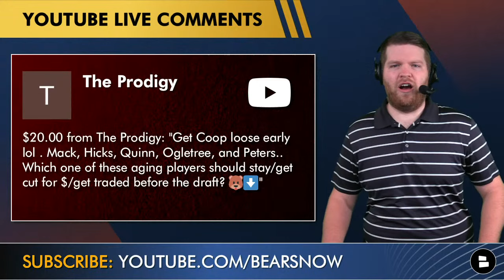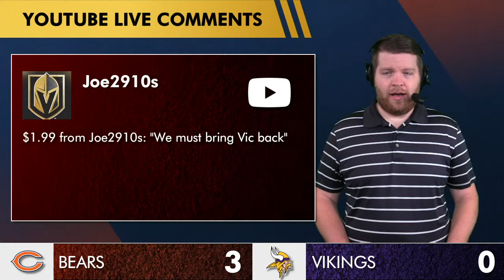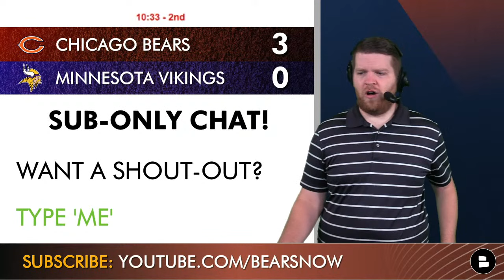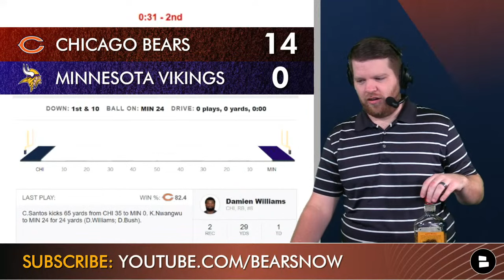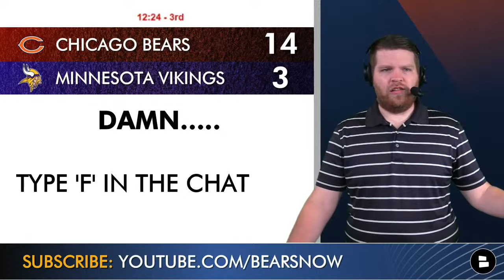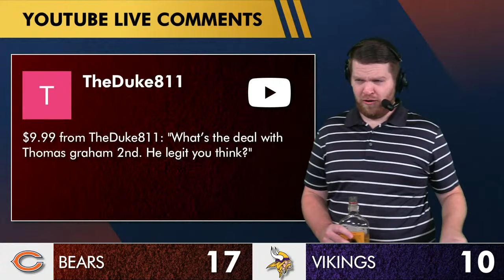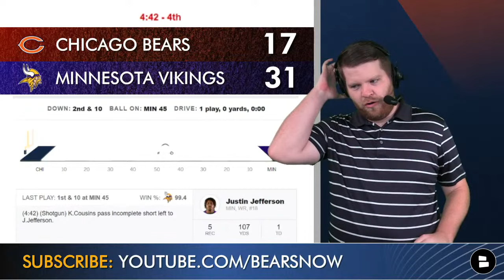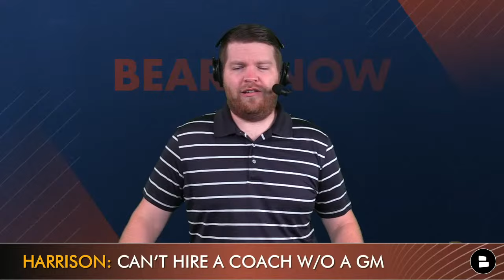Bears vs. Vikings Live Streaming Scoreboard, Play-By-Play, Highlights, Updates, Stats | NFL Week 18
Chicago Bears vs. Minnesota Vikings Live Stream scoreboard, play-by-play, highlights, stats & updates come your way for this NFL Week 18 matchup. Fox is broadcasting this Bears vs. Vikings game at 1p ET, but if you don’t have cable or don’t want to watch the national broadcasters, Bears Now host Harrison Graham has you covered with a live scoreboard, live play-by-play, stats, updates and Bears highlights during this Week 18 game. Chicago Bears Now can’t show this NFL live stream, but we’ll be the top Bears stream on YouTube today!

Matt Nagy is likely coaching his final game with the Chicago Bears as they take on the Minnesota Vikings today. NFL reports suggest he will almost certainly be fired on Monday by the Bears as they’ll then look for a new head coach. Andy Dalton will start today after Justin Fields was placed on the COVID list earlier this week. This Vikings vs. Bears live stream, scoreboard and highlights will feature stats and updates for key players including Dalton, David Montgomery, Allen Robinson, Darnell Mooney, Robert Quinn, Roquan Smith, Kirk Cousins, Dalvin Cook, Justin Jefferson and several others as well.

Chicago Bears Now will have FULL NFL Offseason coverage on Da Bears starting with NFL Black Monday.

Chicago Bears Injury Report - Week 18 Inactives:
- Ryan Nall, RB/FB
- Elijah Wilkinson, OL
- Lachavious Simmons, OL
- Duke Shelley, DB
- Akiem Hicks, DL

Minnesota Vikings Injury Report - Week 18 Inactives:
- Kellen Mond, QB
- Wayne Gallman, RB
- Zach Davidson, TE
- Wyatt Davis, OL
- Mackensie Alexander, CB
- Kris Boyd, CB
- Michael Pierce, DT

Harrison Graham, host of Bears Now by Chat Sports, can be found on social media with more Bears updates & storylines:

@chatsports will have full NFL Week 18 coverage - highlights, news, rumors & playoff picture updates & more:

Waiting for Week 18 to kickoff? Check out some more videos from Chicago Bears Now:
- NEW Ryan Pace Replacements: Top 10 Candidates For Chicago Bears GM IF Pace Gets Fired OR Reassigned
- Bears Rumors Q&A: Sign Antonio Brown? Matt Nagy & Ryan Pace’s Future In Chicago? Free Agency Targets